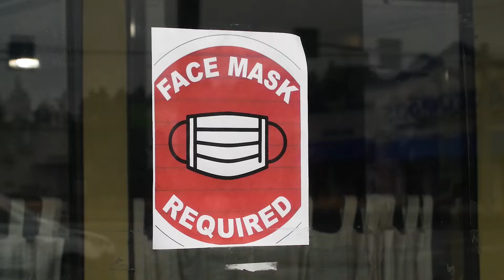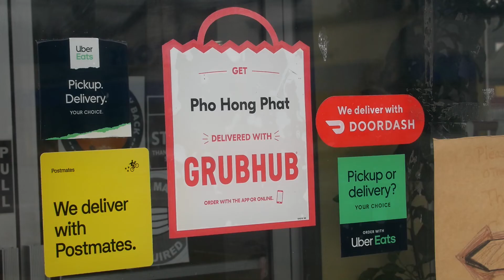Vancouver Loves Local: Pho Hong Phat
Nothing says comfort like a delicious bowl of Pho!

Family-owned Pho Hong Phat, located at 2904 E 4th Plain Blvd, provides customers with oodles of options for enjoying their Vietnamese noodle dishes during the pandemic, including: online ordering for pick up and partnerships with third-party meal delivery services like Uber, Door Dash and Grub Hub.